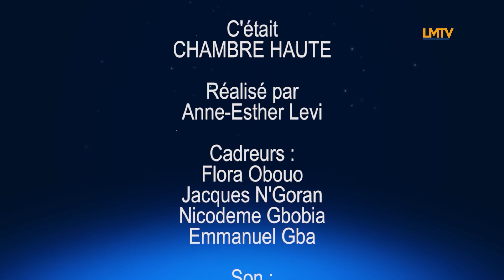Tout pour sa gloire | Chambre Haute